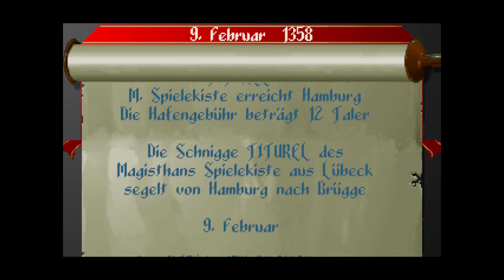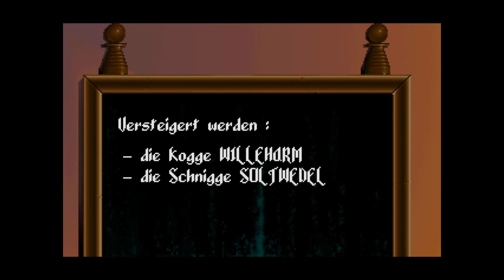#004 Die Heimatstadt wird angegrifen // Let´s Play Der Patrizier // Deutsch CD-Rom Version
Hallo und seid mir gegrüßt,

das ist ein Let´s Play zu Der Patrizier. Der Patrizier ist ein Strategiespiel aus dem Jahr 1992 von der Firma Ascon (später Ascaron), das in der Blütezeit der Hanse des 13. U. 14. Jahrhunderts spielt.

Als Händler versucht man durch geschickten Einkauf und Verkauf von Waren sein Vermögen zu steigern. Man kann dabei sein Handelsschiffe in 17 verschiedene Städte entsenden um dort Waren einzukaufen. Die versucht man das gewinnbringend in anderen Städten an den Mann zu bringen. Die Handelswelt umfasst dabei den gesamten nordeuropäischen Raum und reicht von London im Westen bis Nowgorod im Osten.

Ziel des Spiels ist, zunächst das Erreichen des Bürgermeisteramtes in seiner Heimatstadt. Danach, als  Krönung einer erfolgreichen wirtschaftlichen Laufbahn, der Titel des Eldermanns, also den Titel des Vorsitzenden der Hanse. Dazu muss man das notwendige Ansehen beim Volk und in der Politik in den Städten der Hanse gewinnen.

Jeder ist eingeladen sich die Videos anzusehen und Spaß zu haben.